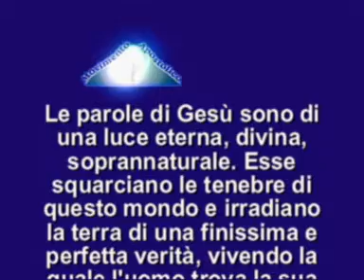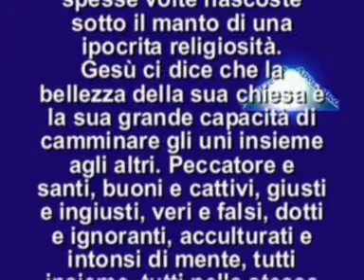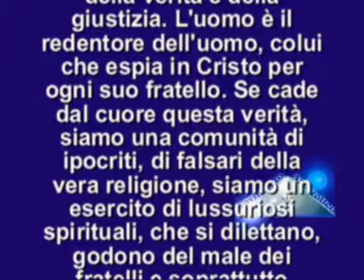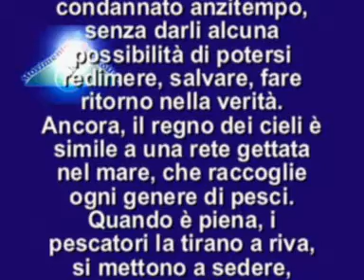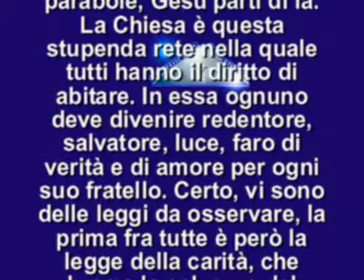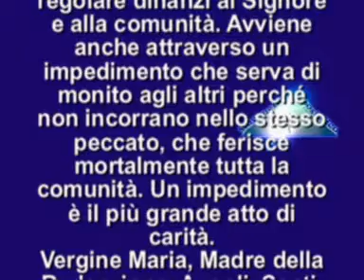IL VANGELO DEL GIORNO 31 LUGLIO 2014